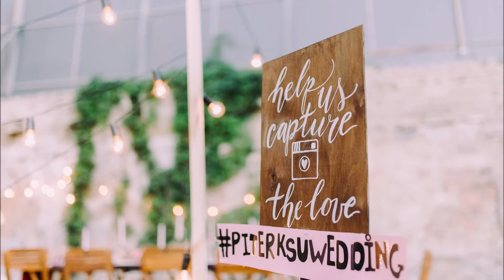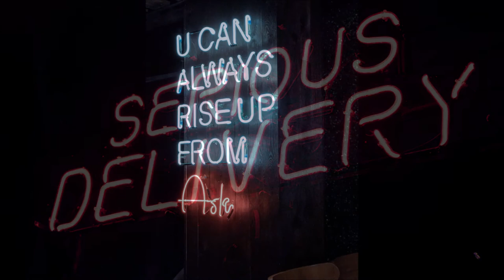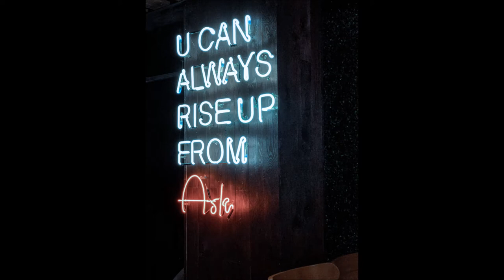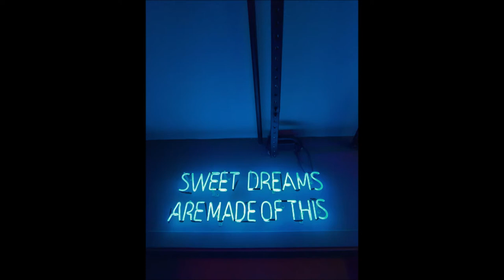Abraham Hicks - ❤️️Self Love Rampage🔥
I hope this Abraham Hicks video helps you on your journey to the high flying disc and playing in your vortex and in alignment!🔥

Thumbnail Photo by Ylanite Koppens from Pexels

 All other photos in this video:

Dmitry Zvolskiy from Pexels
Photo by Brett Sayles from Pexels
Photo by Mahmoud A. Hassan from Pexels
Photo by Ronê Ferreira from Pexels
Photo by Natã Romualdo from Pexels
Photo by Ikhsan Sugiarto from Pexels
Photo by Mudassir Ali from Pexels
Photo by Markus Spiske temporausch.com from Pexels
Photo by Erlian Zakia from Pexels
Photo by Miguel Á. Padriñán from Pexels
Photo by Loe Moshkovska from Pexels